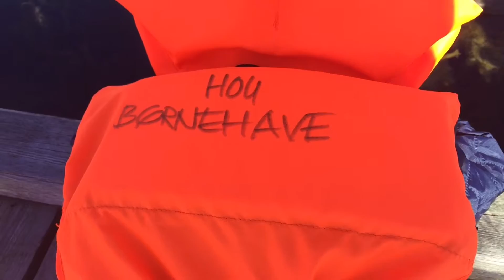Hou Børnehave fisker krabber